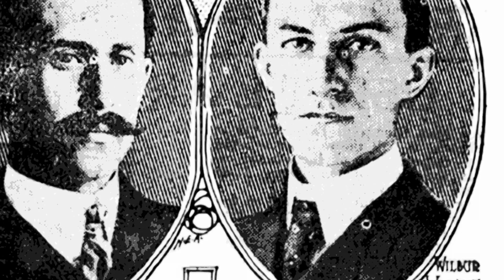Wings 🕊️ of Innovation: The True Story Behind the First Airplane ✈️✈️✈️history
✈️ Welcome to our latest video on the fascinating journey of human flight! ✈️

Have you ever wondered how humanity went from dreaming of soaring through the skies to making it a reality? In this video, we explore the incredible story of the airplane’s invention and its transformative impact on our world.

In this video, you’ll discover:

🔹 The Dream of Flight: From ancient myths and Leonardo da Vinci’s early designs to the visionaries who dreamed of conquering the skies.

🔹 Early Attempts: A look at the pioneers of flight before the airplane, including hot air balloons and gliders that paved the way for future innovations.

🔹 The Wright Brothers’ Breakthrough: Dive into the remarkable achievement of Orville and Wilbur Wright, whose 1903 flight changed the course of history and set the foundation for modern aviation.

🔹 Innovation and Expansion: Witness the rapid advancements in aviation technology, including Charles Lindbergh’s historic transatlantic flight and the evolution of aircraft design.

🔹 The Impact on Society: Explore how the invention of the airplane revolutionized travel, connected the world, and transformed the way we live.

🔹 The Future of Flight: Get a glimpse into the exciting future of aviation, including electric planes, supersonic jets, and the potential for space tourism.